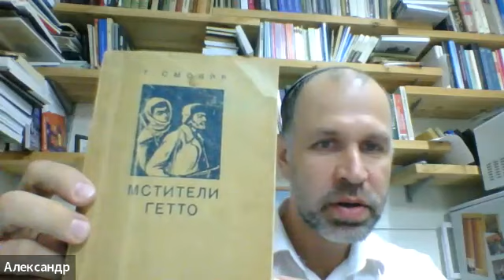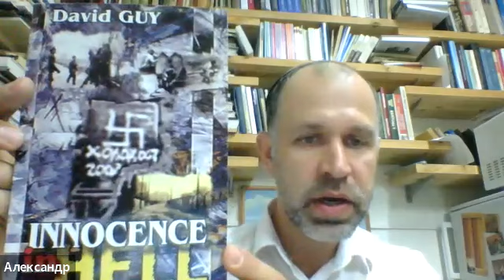Belarus Holocaust Update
What is going on with the Belarus Genocide Trials and why is this important today?  An exciting look at one of the most forward-thinking countries when it comes to Genocide Awareness, Genocide Education, and Genocide Legal Justice.